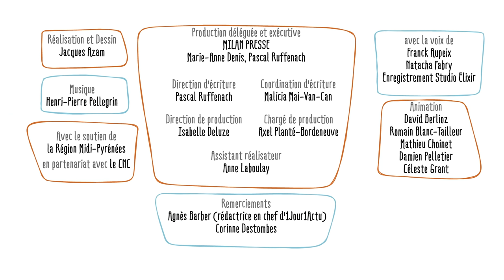Quels sont les dangers d'Internet ? - 1 jour, 1 question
Quels sont les dangers d'Internet ? - 1 jour, 1 question propose de répondre chaque jour à une question d'enfant, en une minute et trente secondes. Le commentaire explicatif est toujours drôle, le dessin est léger et espiègle. L'intention est d'aider l'enfant à construire son propre raisonnement et à obtenir les clés qui lui permettront de se forger sa propre opinion.